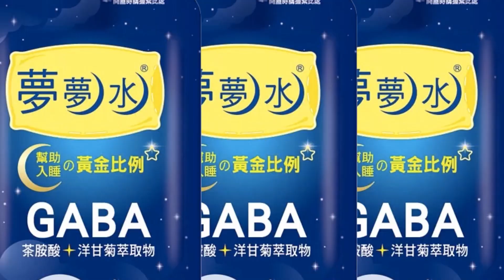【歷史哥嗆爆】波士頓圓臉怎麼看G20習拜PK 中美確立競爭紅線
#請鎖定《頭條開講》YouTube頻道/每週一至週五20:00-22:00